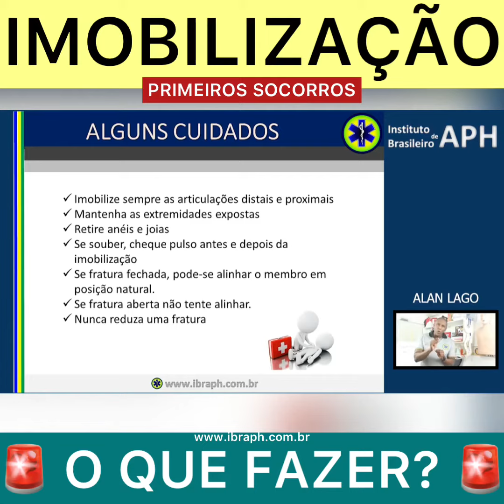Imobilização em Primeiros Socorros - O que fazer?